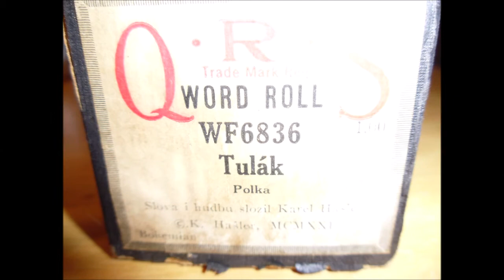TULAK - A REALLY GOOD POLKA!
QRS - WF6836

I provided a photo of the end of the roll. I could only make out (1921 and Karel Hasler).